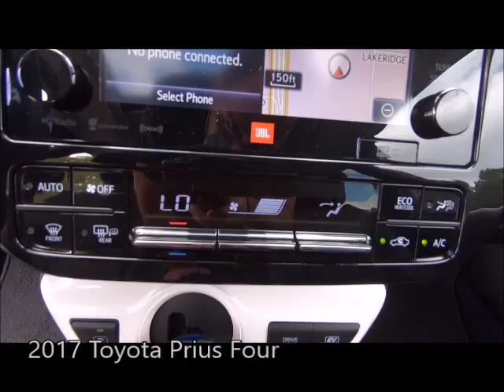Used 2017 Toyota Prius Four Near Fort Myers and Bonita Springs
Looking For A Used 2017 Toyota Prius Four Near Fort Myers and Bonita Springs? Your Exceptional condition Magnetic Gray Metallic 2017 Toyota Prius Four with Navigation, Advanced Technology Package, Backup Camera, JBL Premium Audio, Bluetooth, Sunroof and Much Much More! ONE owner, FLORIDA titled with the balance of Toyota warranty honored anywhere in the USA. Free Carfax, special finance terms, trades welcome and we ship anywhere! For an e-deal you'll feel good about contact Scanlon in Fort Myers today! We are your Used Toyota Florida Dealer. *Note that CPO/Used vehicles may be subject to unrepaired manufacturer recalls. Please contact the manufacturer for recall assistance/questions before purchasing or check the NHTSA website for current recall information. Scanlon gives each vehicle a safety inspection and checks for open recalls.** While every reasonable effort is made to ensure the accuracy of this data, we are not responsible for any errors or omissions contained on these pages. Please verify and review any information in question with a dealership sales representative, equipment listed is derived from manufacturer new vehicle data; some items and/or subscriptions may not be included with the vehicle as a pre-owned vehicle.

L19R418A